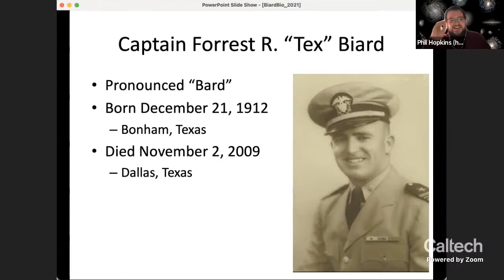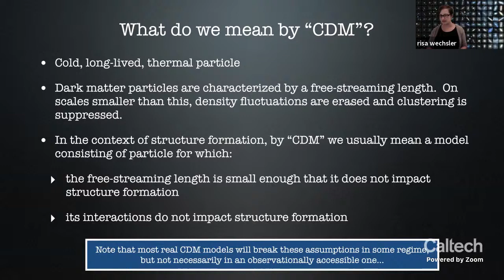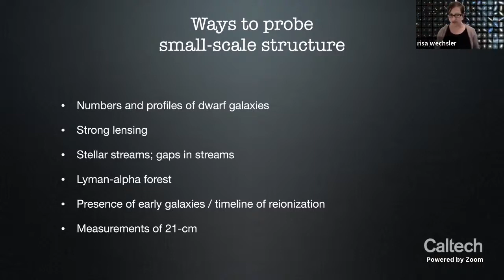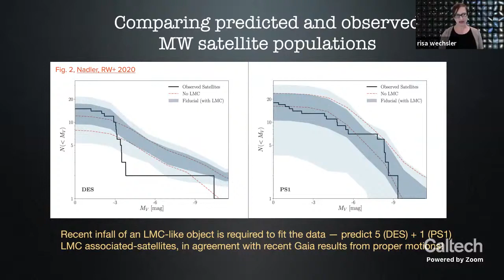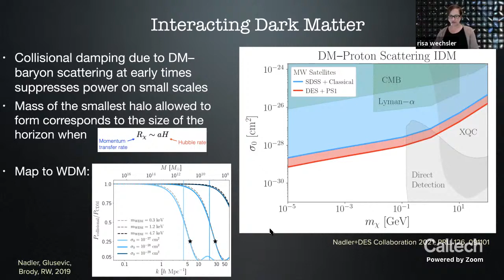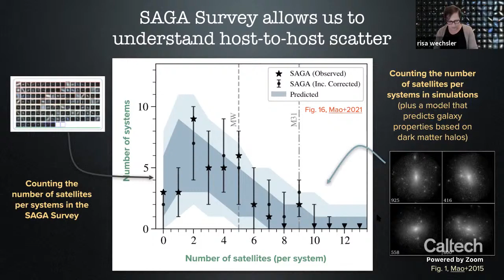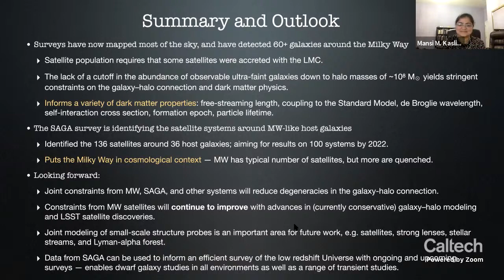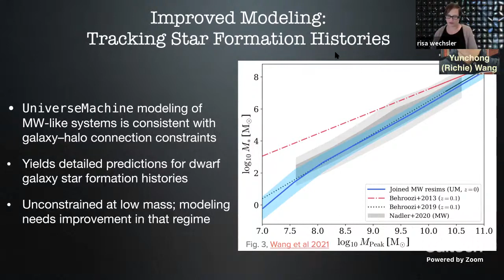Dark Matter Clues from the Tiniest Galaxies - Risa Wechsler - 03/10/2021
Speaker:                     Risa Wechsler, Stanford University

Title:                          Dark Matter Clues from the Tiniest Galaxies

Abstract:                  The Universe is teeming with tiny galaxies, the smallest of which can be up to a hundred million times less massive in stars than our own Milky Way. The few years have seen a revolution in the discovery and characterization of these systems, including the discovery of many dozens of new ultra-faint galaxies in the Milky Way system and the characterization of Milky Way-like systems and their satellites well outside the Local Group. These faint galaxies trace the smallest observationally accessible dark matter halos, and can thus provide clues to the nature of dark matter as well as to the onset of galaxy formation.  I will discuss new observational results on satellite galaxies within the Milky Way and similar systems and describe what we have learned about the dark matter halos that host the smallest galaxies. I will show how these measurements help place our own Galaxy in its broader cosmological context, and how they provide essential clues to the microphysical properties of the dark matter that dominates our Universe.